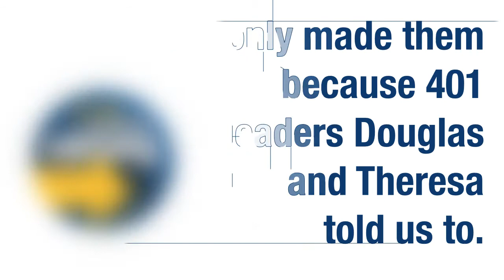In 2017... we will be strong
By wearing the "In 2017... I will be strong" button, Safeway workers will be ready, active, and strong in 2017!